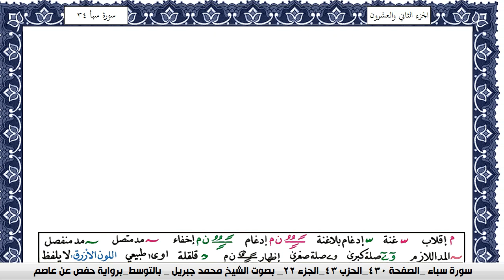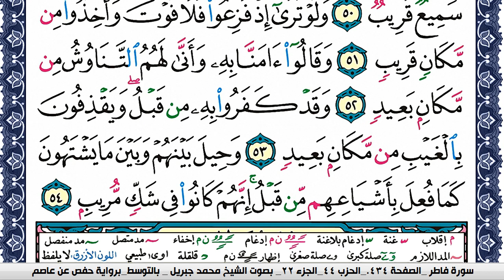سورة سبأ مكتوبة محمد جبريل Surah Sabaa Mohammd Jpreel برواية حفص عن عاصم